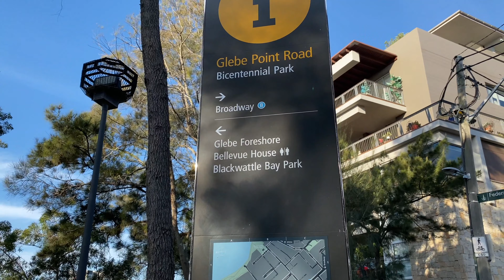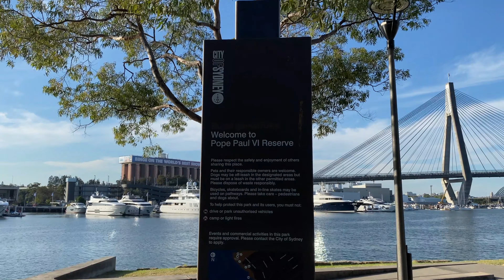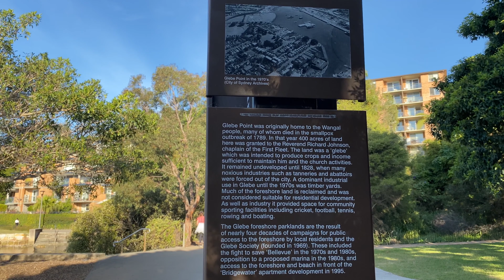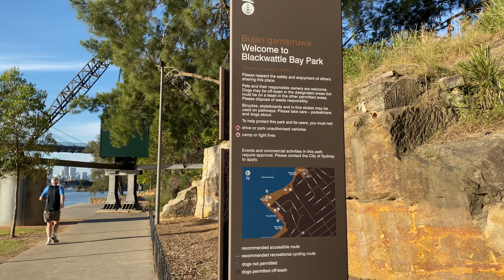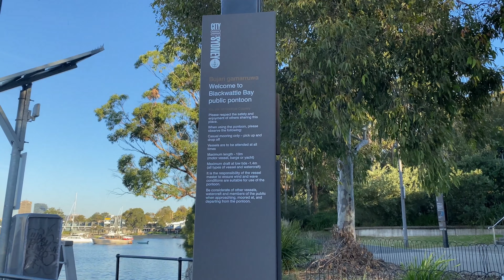🇦🇺 Glebe Point Walk: from Bicentennial Park to Blackwattle Bay Park / ANZAC bridge views, April 2021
Time started 3:35pm
Weather: sunny 23°C (73.4°F)